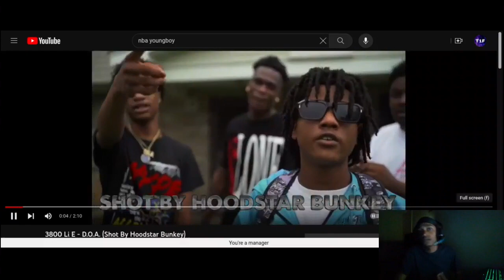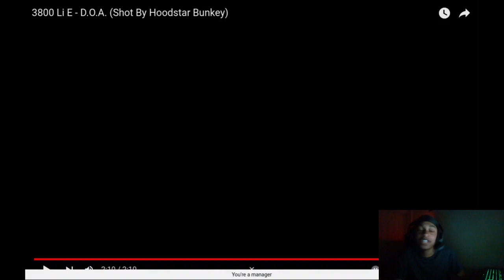3800 Li E - D.O.A ( Twenty1Funny Reaction )